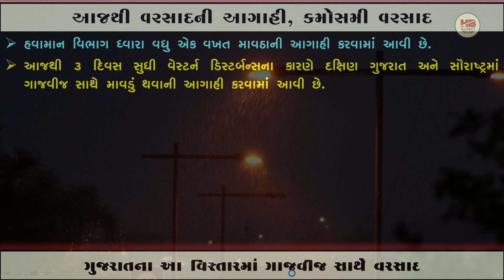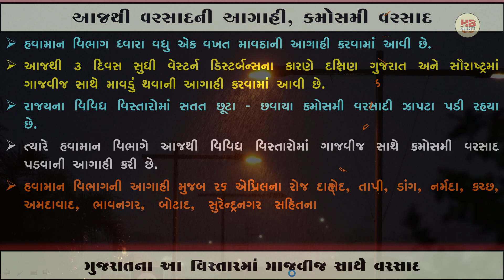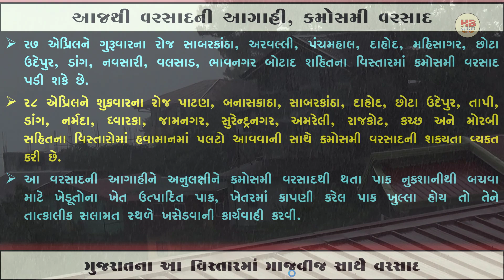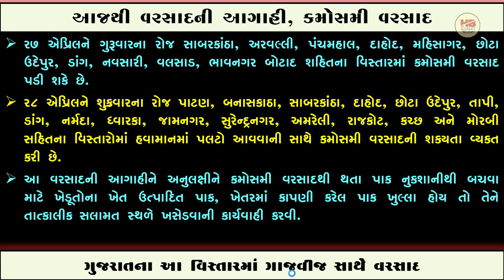આજથી કમોસમી વરસાદની આગાહી | હવામાન વિભાગની આગાહી | ગુજરાતના આ જિલ્લામાં વરસાદ | varsad in gujarat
આ વિડીઓ અંગે :
મિત્રો આ વિડીયોમાં આગામી ત્રણ દિવસમાં ગુજરાતના કયા કયા જિલ્લામાં કમોસમી વરસાદ ૫ડશે તેની માહિતી સાથે આ સમયગાળા દરમ્યાન ખેડૂત તેમજ વે૫ારી અંગે સરકાર ઘ્વારા શું સુચનો આ૫વામાં આવ્યા છે તેની માહિતી ૫ણ આ૫વામાં આવી છે.